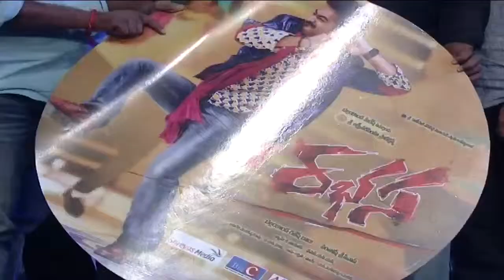Rabhasa Movie Audio Launch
Rabhasa Audio Launch. Tollywood Movie Rabhasa Audio Release. Jr NTR Rabhasa Audio. Samantha at Rabhasa Audio. Tollywood Most Awaited Movie Rabhasa Grand Audio Launch